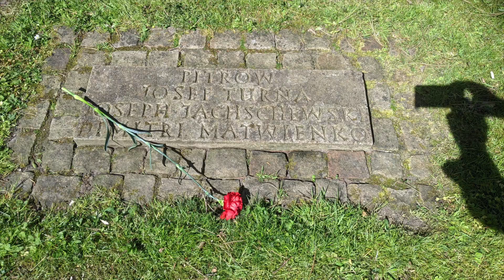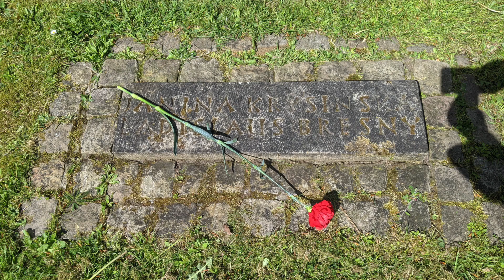08. Mai 2020 - 75 Jahre Kriegsende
Da ich momentan wegen Corona nicht nach Russland reisen kann, bin ich hier in D etwas aktiv. Heute war ich bei einer Kranzniederlegeung, die der Verein Deutsch_Russische_Friedenstage e.V. aus Bremen organisiert hat. Morgen, am 09. Mai, bin ich auf einer selbstorganisierten Gedenkfeier in Hamburg-Bergedorf.